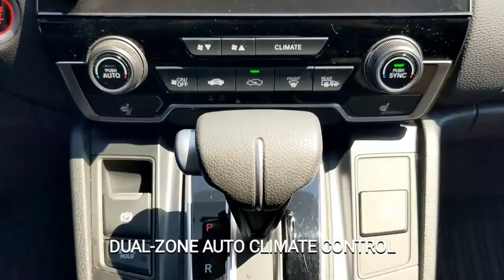2017 Honda CR-V LX in Modern Steel Metallic at Carter Honda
2017 Honda CR-V LX FWD SUV walkaround and features
Stock No: B00150B